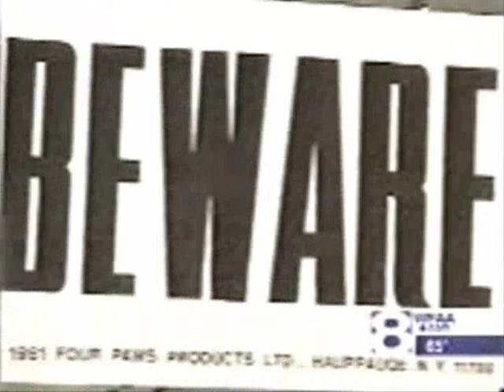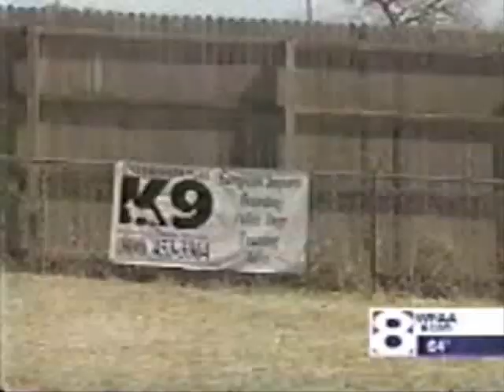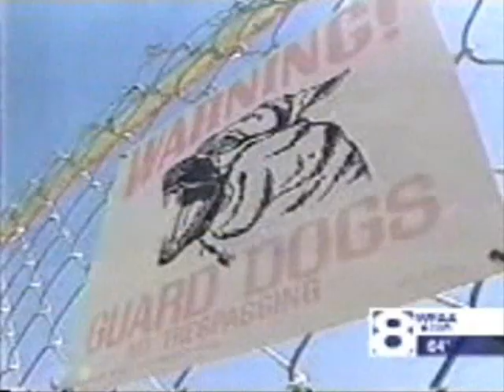International K9 on the news and celebrity testimonials, Tanya Tucker & more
The news did some coverage on International K9. We then combined that new coverage with some of our celebrity testimonials. Listen to some of our testimonials from people like Tanya Tucker, John Perrella, Trace Armstrong, and Lisa Stewart to name a few. Check out internationalk9.com for more!